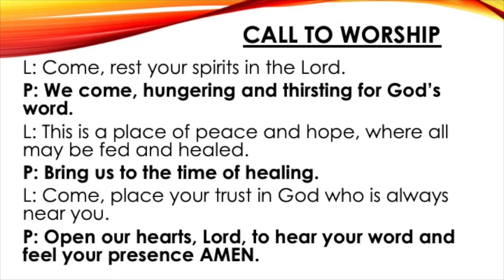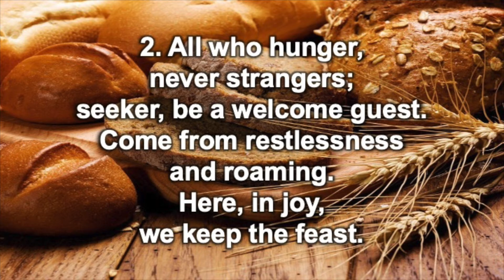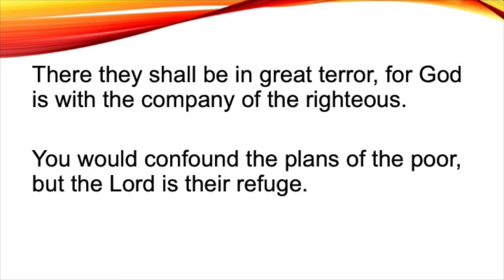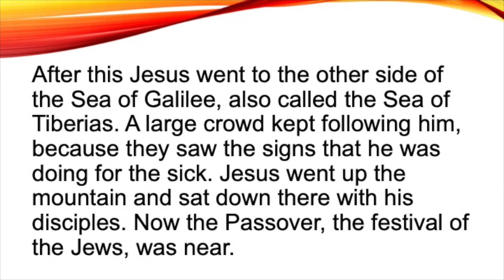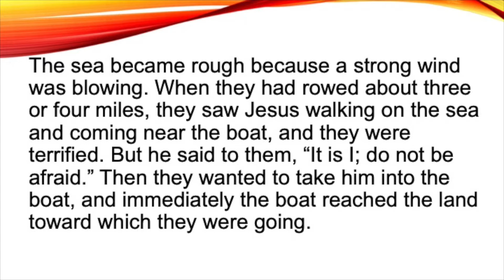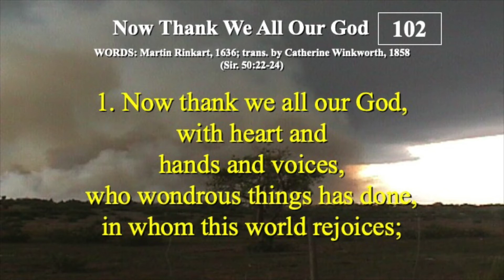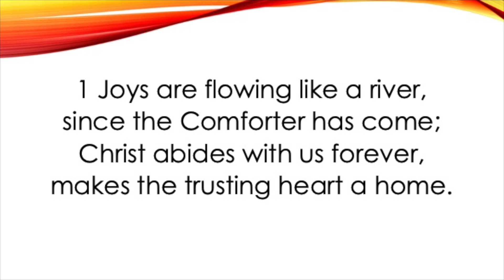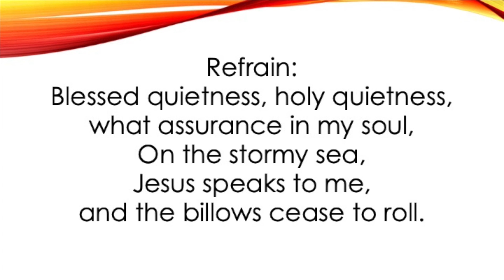Bayport Church Online July 25, 2021